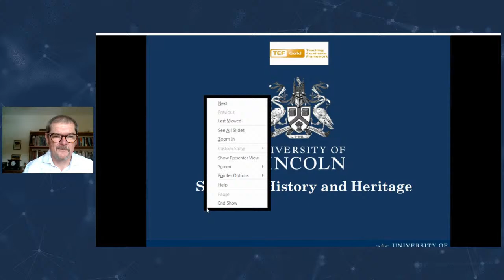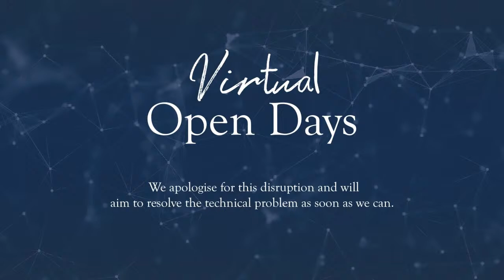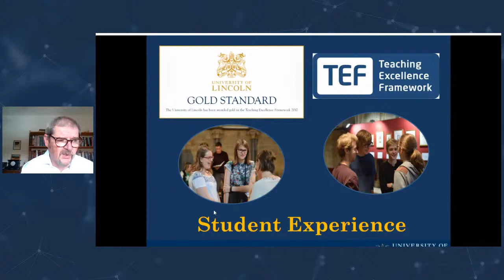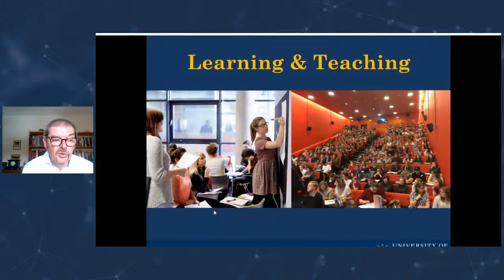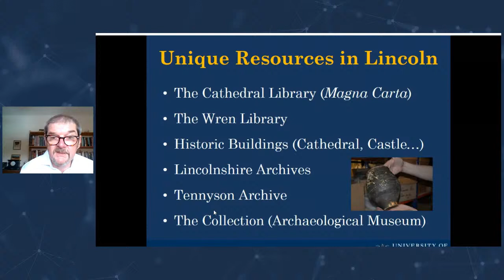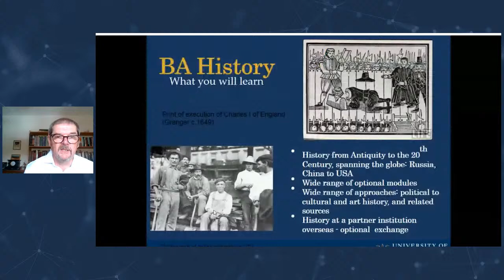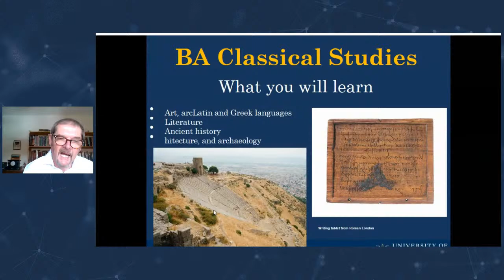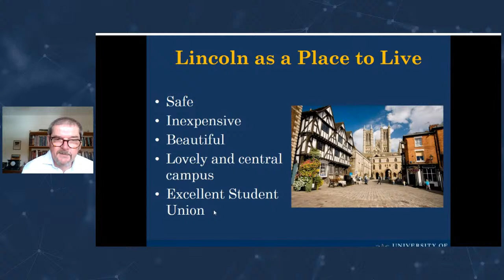History and Heritage | John Morrison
John Morrison introduces the School of History and Heritage